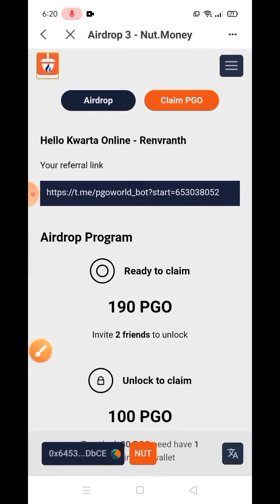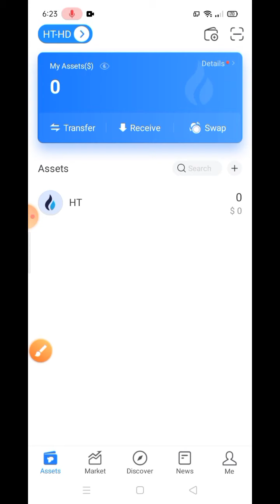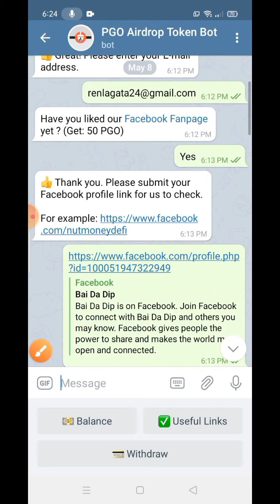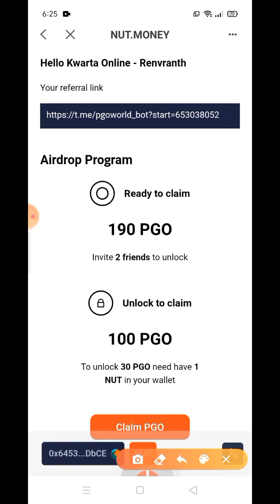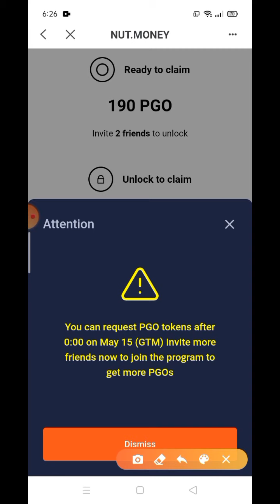PGO AIRDROP | NUT.MONEY | HECOCHAIN 🔥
PGO Tokens Airdrop Instant received
How to join 👇🏻
Download Tocken Pocket  App to access Hecochain network

2. Complete all given task 1 by 1..

3. Done, Click on "withdraw" Button to claim your tokens.

Don't have Gcash, Coins..ph, Starpay and Deskartech?

Deskartech = 10 pesos
Download Deskatech
Use this code
👉 AAAE6462

Use code:👉 "49YM8E5B"

Use this code get  100 load

Join & Follow us on:
Tweeter: @renvranth
Top 3 Faucets:
Cryto or Bitcoin trading and investments